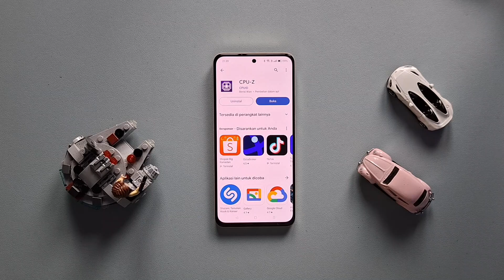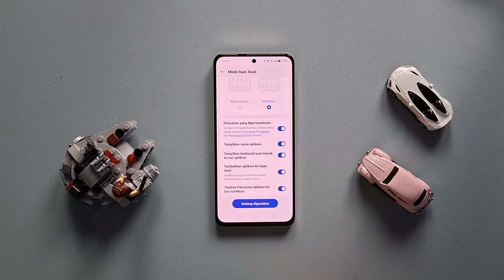Menambahkan Ikon Aplikasi Baru Ke Layar Utama realme 12+ Secara Otomatis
Cara menambahkan ikon aplikasi baru ke layar utama realme 12+ secara otomatis.

Tertarik dengan realme 12+? Cek di sini